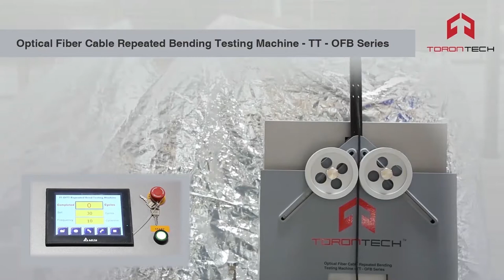Optical Fiber Cable Repeated Bending Testing Machine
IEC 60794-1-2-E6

Optical Fiber Cable Repeated Bending Testing Machine is used to determine the ability of a fiber optic cable to withstand repeated bending (cyclic flexing).
Optical Fiber Cable Impact Testing Machine TT-OFCRB Series allows a cable sample to be bent backwards and forwards at an angle of 180° by bending extreme ends of cables at 90° in opposite directions, while the sample is subjected to a tensile load.
The bending arm is designed to hold the cable securely during the entire test, without crushing the optical fibers or inducing optical loss. The bending radius is controlled by replaceable cushioning reels, chosen to match the cable bending radius. The machine is capable of cycling at a rate of 30 cycles per minute.